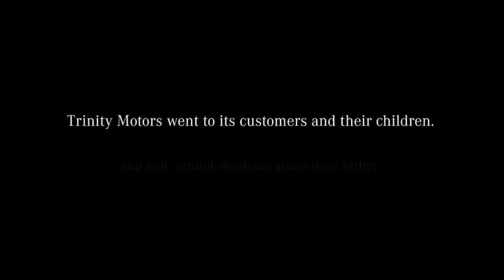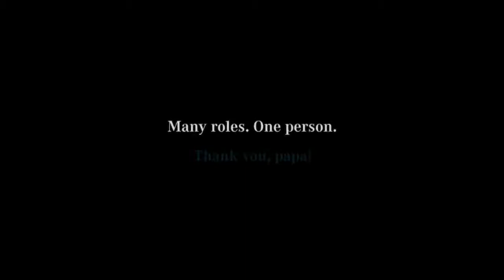Father's Day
Every day we meet strangers on the street, at work, at malls and we say thank you to them. But did we ever make enough time to thank our fathers? The one who raised us to become this capable. So we, at TrinityMotors, approached our customers and their children, recorded their feelings for their fathers and made an endearing video. Hope this inspires you to pick up your phone and let him know what he means to you, this FathersDay.